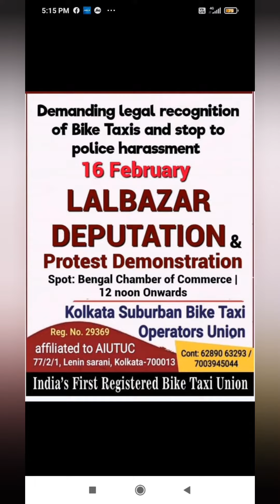Exclusive LIVE !! KSBTOU submitted deputation against traffic harassment at lalbazar Traffic HO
Same like other bus union,cab union , KSBTOU (Kolkata Suburban Bike Taxi Operators Union) also protest against traffic harrasment on road and also submitted deputation at lalbazar traffic HO.